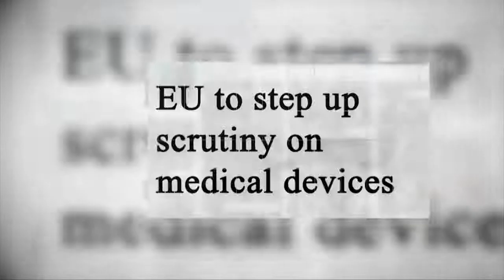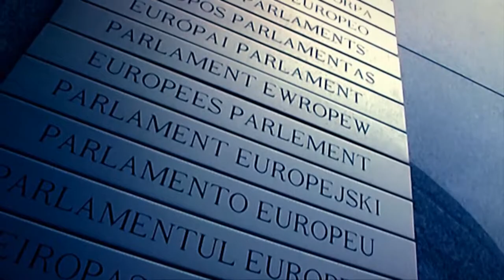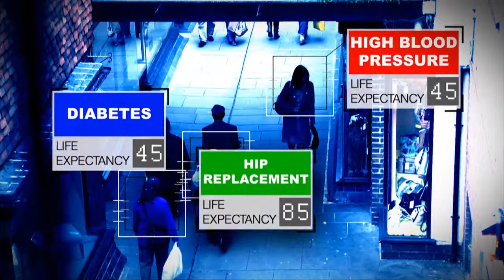Opening video MTF 2013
Negli ultimi anni, i sistemi sanitari europei sono sempre più sotto pressione a causa di cambiamenti demografici e le pressioni finanziarie. L'industria europea delle tecnologie mediche è disposto a fare la sua parte nel guidare i sistemi sanitari in Europa su un percorso sostenibile.